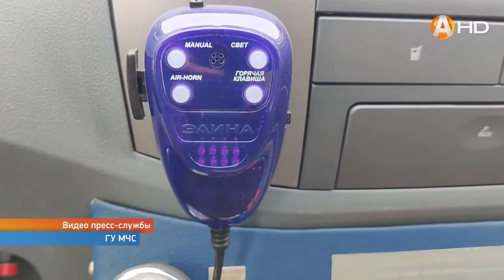В Мурманске состоялся ежегодный смотр сил и средств регионального Центра ГИМС ГУ МЧС России HD720